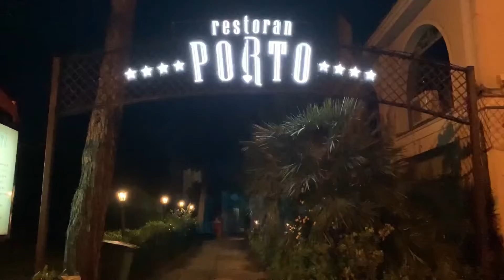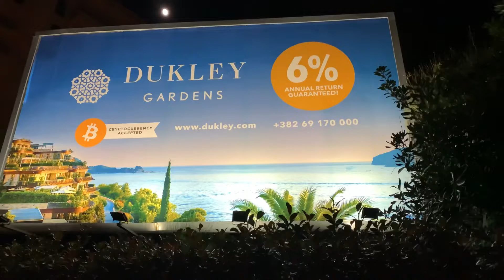Прогулка по вечерней Будве 19.10.2021